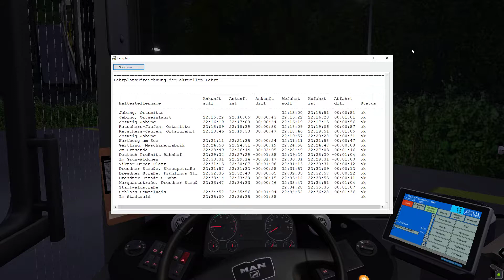OMSI 2 | Obststadt V2 - Linie 29 Jabing, Ortsmitte - Ratschers-Jaufen - Stadtwald + Betriebsfahrt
Linie: 29 (letzter Kurs) + Betriebsfahrt
Map: Obststadt V2 (WiP)
Bus: MAN Göppel A76 9,55m